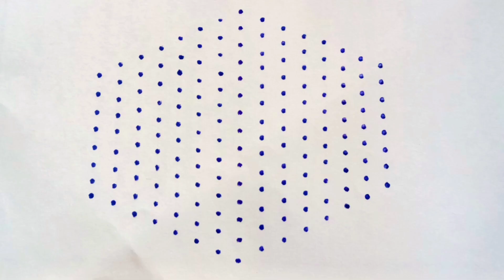ugadi rangoli designs|Rangoli2M|easy rangoli|simple rangoli design|rang rangoli|dots rangoli|kolams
Ugadi Muggulu|Ugadi Kolams|Easy Rangoli|Rangoli2M|Rangoli|Easy Kolams

ugadirangoli ugadikolams easyrangoli Kolams muggulu Kolam easyrangoli chukkalamuggulu DipawaliRangoli DeepamMuggulu SankranthiSpecialRangoli#11-6PongalRangoli#13-7Muggulu#simplekolam#dotrangoli#15-1chukkirangoli#SimpleRangoliDesigns#8-1EasyRangoli#kolam#latestrangolidesigns#festivalrangoli#7-4muggulu#dailykolam#dailyrangolidesigns#Fridayrangoli#flowerrangoli#Rangoliwithdots#latestkolangal#rangoliart#dotsmuggulu#easyrangoli#simplerangoli#easyandsimplerangoli#Rangoli#beginnersrangoli#newrangolidesign#newrangolidesigns#rangolibook#Rangoli2M#2022rangoli#Sankrantirangoli#Onamrangoli#Pongalrangoli#ugadirangoli#rangoli#Pongalpotmuggulu#PongalpotKolam#Sankranthi Kolam#RangRangoli#TopRangolis#BeautifulRangoli#Superrangoli#RangRangoli#MakeRangoli#DailyRangoliDesigns#RangoliAramane#tulsipujarangoli#dotrangoli#chinnamugguludesigns#dailyrangoli